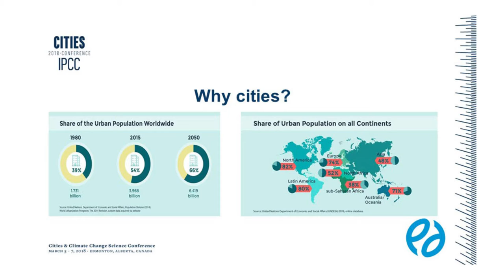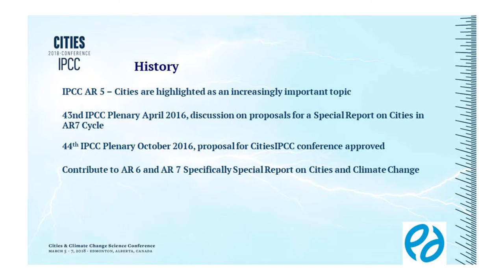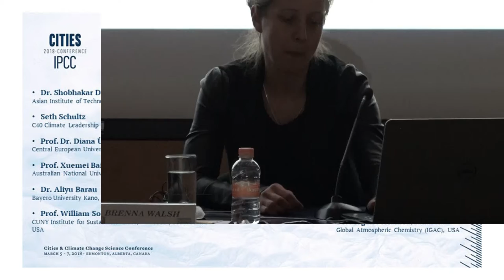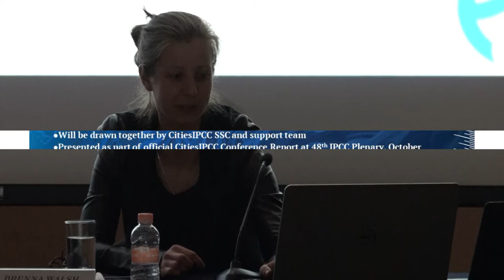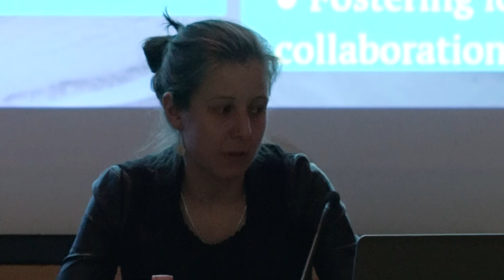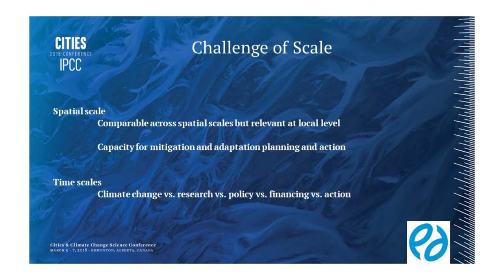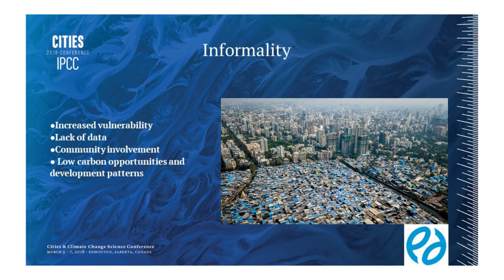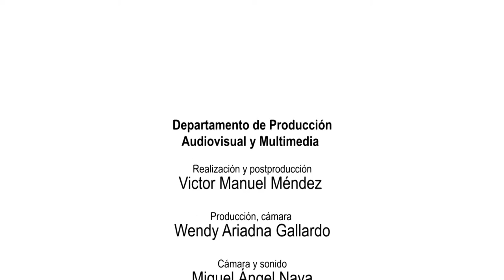Brenna Walsh / Cities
Cities & climate change science conference

Brenna Walsh / Centro global en Montreal de Future Earth